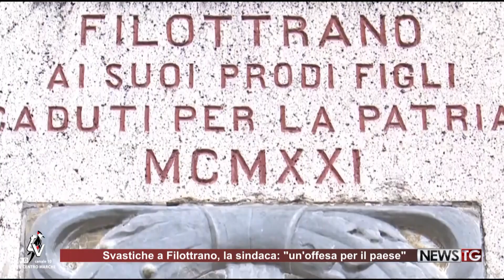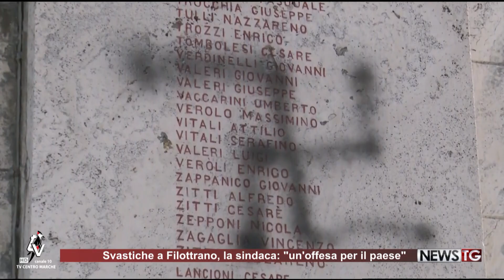Svastiche a Filottrano, la sindaca "un' offesa per il paese"